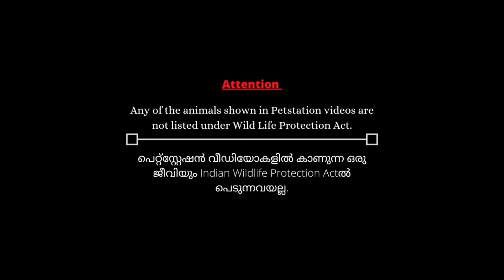ഒരു മാസത്തിന്‌ ശേഷം പെറ്റ്സ്റ്റേഷനിൽ വന്നപ്പോൾ... Green tree frogs 🐸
Welcome to Petstation, where we hop into the captivating world of Green Tree Frogs! Dive deep into their lush habitats, discover care secrets, and witness their charming antics firsthand.

Keep up with the latest updates on our pets! Don't miss out on our newest videos, filled with fascinating insights and adorable moments.